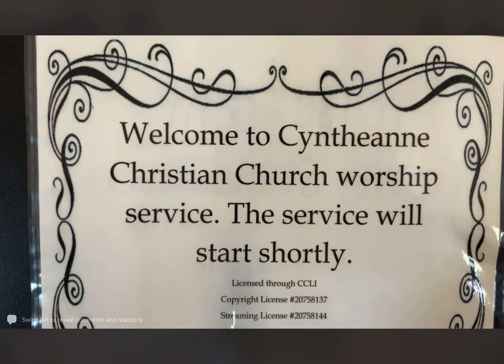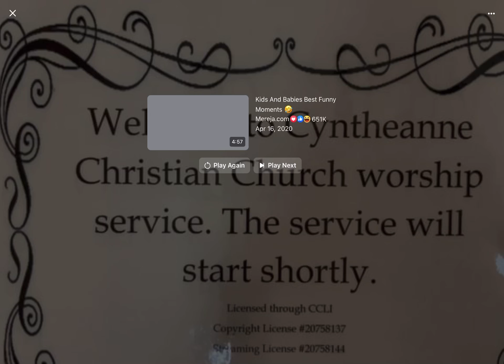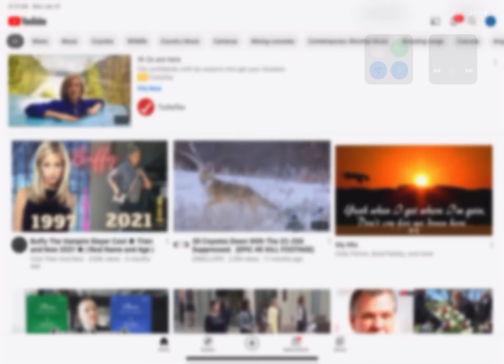Commercials with Meaning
Today’s Music Includes:

“The Joy of The Lord”
Words by Steffi Rubin

“This Is My Fathers World
Words by Malbie D. Babcock